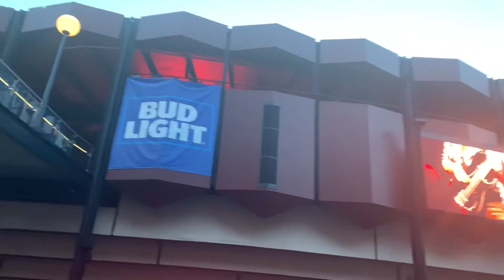DMB SPAC WWYS 7.13.18 What Would You Say The Dave Matthews Band Saratoga Performing Arts Center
Saratoga Performing Arts Center
Saratoga Springs, NY
 1.  Louisiana Bayou
 2.  Anyone Seen The Bridge
 3.  Too Much
 4.  What Would You Say
 5.  The Idea Of You
 6.  Lover Lay Down
 7.  Lying In the Hands of God
 8.  Pig
 9.  Again And Again
10.  #41
11.  Can’t Stop
12.  Say Goodbye
13.  (Kill The Preacher)
14.  Grace Is Gone
15.  JTR
16.  Don’t Drink the Water
17.  Here On Out *
18.  Grey Street
19.  Dancing Nancies
20.  (#40)
21.  Stay (Wasting Time)

ENCORE

22.  Sledgehammer
23.  (Blue Water)
24.  Pantala Naga Pampa
25.  Rapunzel